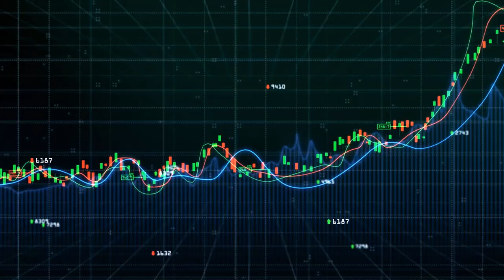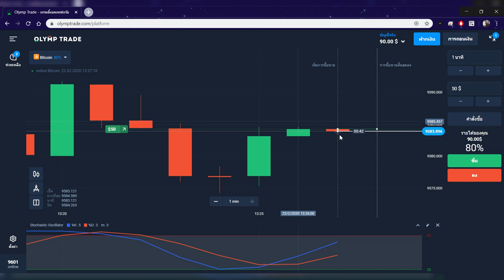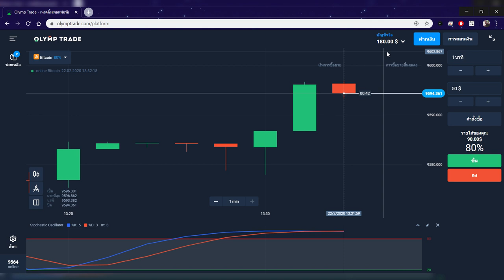สอนหาเงินออนไลน์ 2,400 บาท ต่อวันง่ายๆ!! (ทำให้ดู !!) Olymptrade - สมัครฟรี! ได้เงินจริง100%